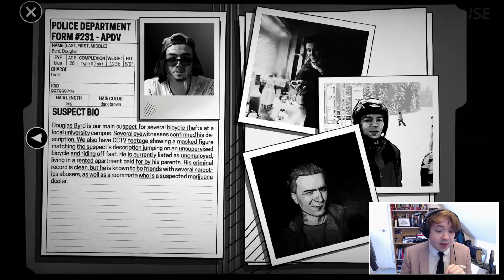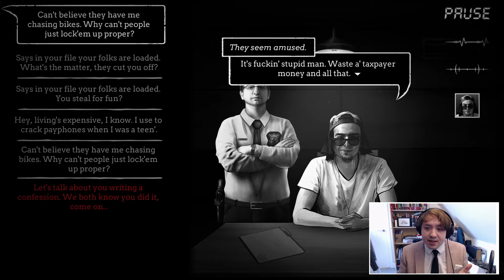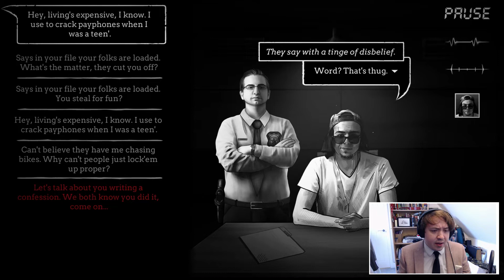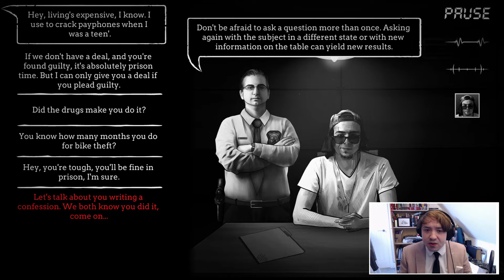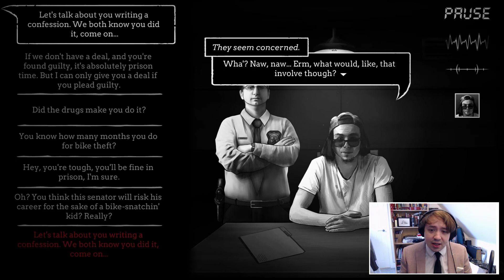Interrogation: You Will Be Deceived (Part 1) - Introduction to Police Violence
A game so confident about deceiving you that they put it in the title.

Interrogation: You Will Be Deceived puts you in the shoes of an up and coming police interrogator. Before we can run around catching criminals and suppressing the masses however, we first need to pass the police academy...